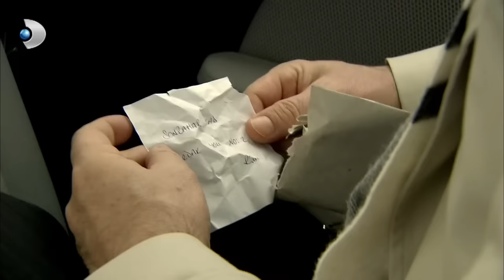Bihter ve Behlül'ün Etekleri Tutuştu! - Aşk-ı Memnu Özel Klip